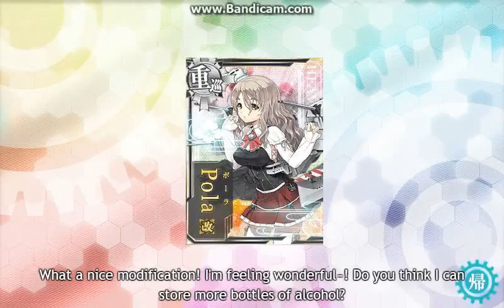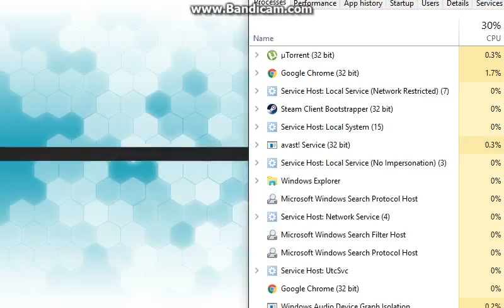KC Documents Eps #0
bunch of combining recorded video of my KC progress during peacetime/not during high intensity Event clashing against Abyssal at specific period time.
This contain title below :
-HQ Lv.101 Anniversary (47s)
-30th July 2016 mass remodelling consisting : Bismarck, Z3, U-511, I-401, Zara, Pola, BB-61 Iowa,  Haru-Kamikaze, Unryuu, Katsuragi, Yamato, Asashio, & Satsuki.(10mins)
-feeding unused duplicate of I-401 Kai into Asashio Kai Ni
-form up quest
-"Your First Mission Together!" Lv.100+(Waifu) as FS into W4-3 and score S-rank at boss node Eps #0